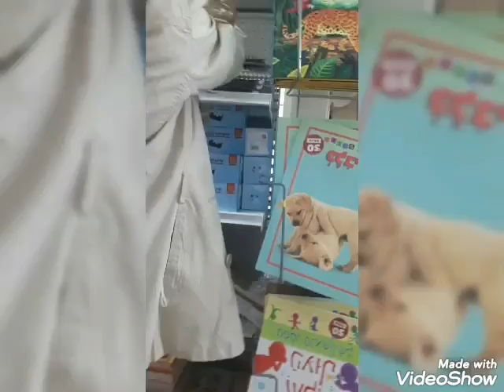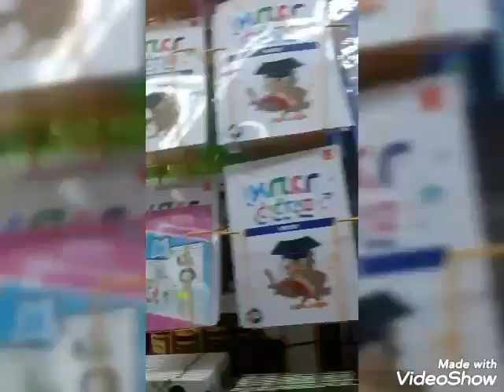BUHAY OFW CAREGIVER ISRAEL-WE ARE GOING TO MAX STORE TO BUY SOMETHING ANO KAYA Meron Vlogs 193